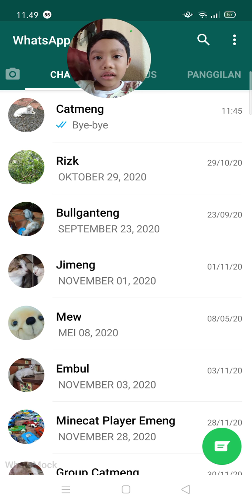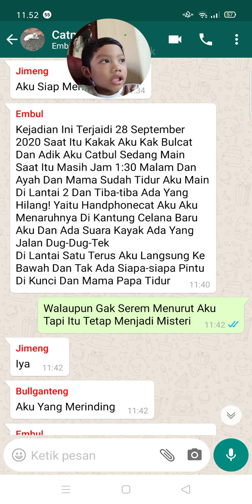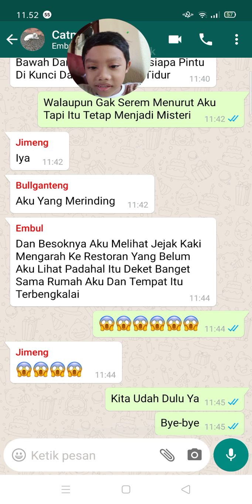Group Catmeng-Horor 04 Pengalaman Horor Dari Embul